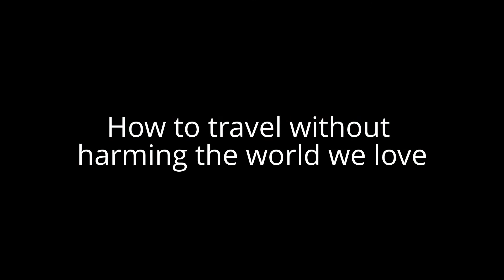Ecotourism Australia - Australian Animals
Ecotourism Australia - Australian Animals Australia has some of the most unusual animals in the world. It also has amazing deserts, beautiful beaches, fantastic forest and waterfalls. To find out how to hoilday in Australia in a sustainable way and find out about some great tours in Australia